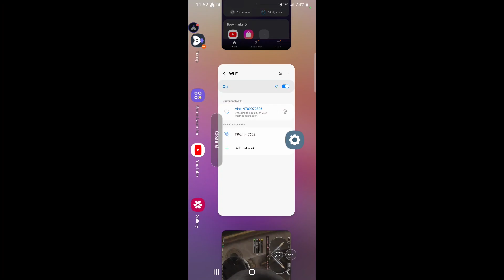Team death match on rage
Hope we are entertaining you all by our gameplay.
We are putting all our efforts to make fun in bgmi game and also to make you all happy.
Thanks for my subscribers too for encouraging me to post more videos. I am expecting more support from you all.
Please support us the way your doing now and forever.

Control : 3fingers + No gyro